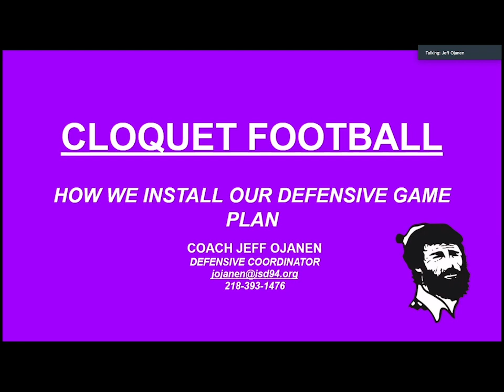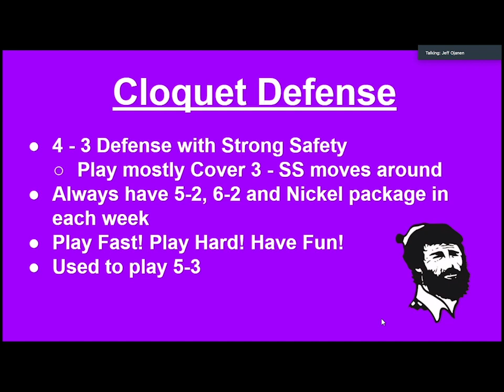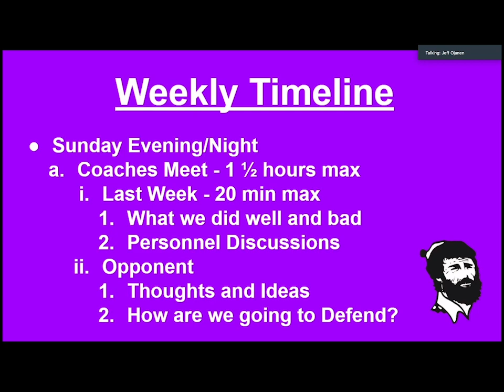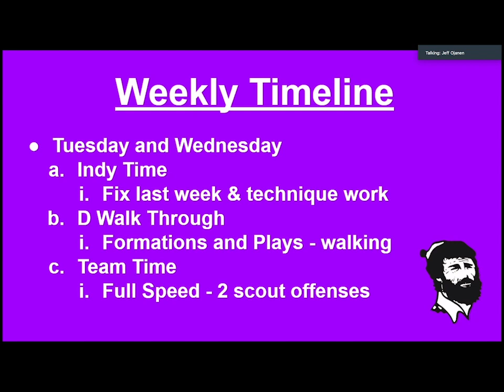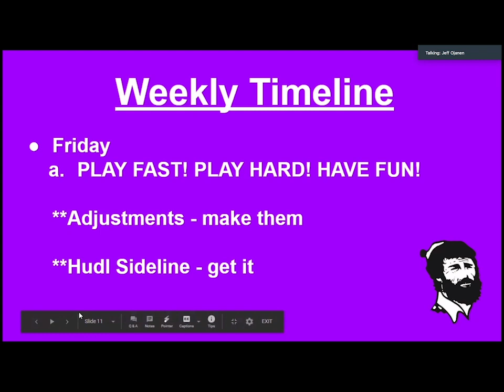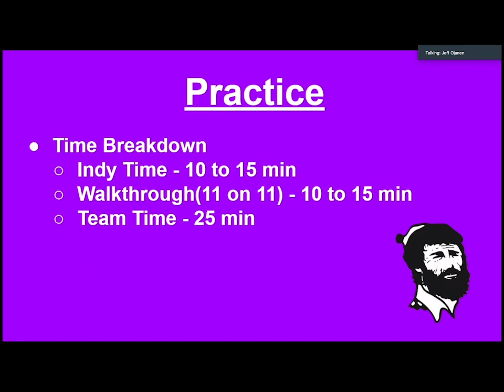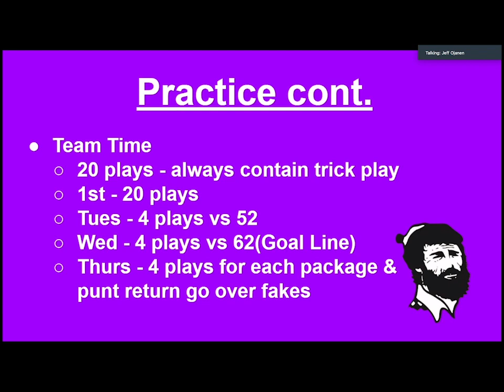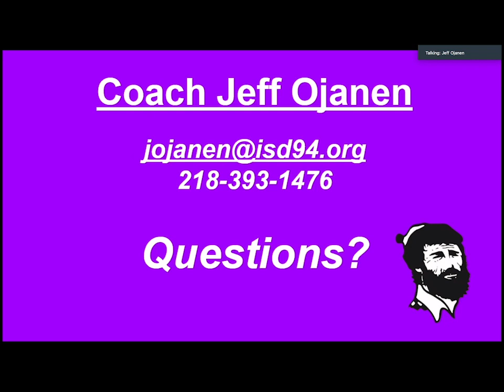How We Install Our Defensive Game Plan - Jeff Ojanen - Cloquet HS (MN)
How We Install Our Defensive Game Plan
Jeff Ojanen
Defensive Coordinator
Cloquet High School
Cloquet, Minnesota

Coach Ojanen breaks down how he prepares each week for the opponent he see.